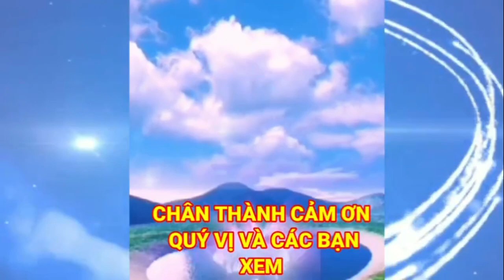Chư Thần Về Báo Mộng 💥Có Giặt PolPot Tại Chùa Phi Lai | Châu Phú Area 51 thiên Cấm Sơn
=Kính Chào Quý Vị và các bạn hôm nay Châu Phú Gửi Đến Qúi Vị video Anh Ba Truyền Chia Sẻ Tại Chùa Phi lai
=Mời Qúi Vị và Các bạn xem video
=Zalo Viber Châu phú : 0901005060